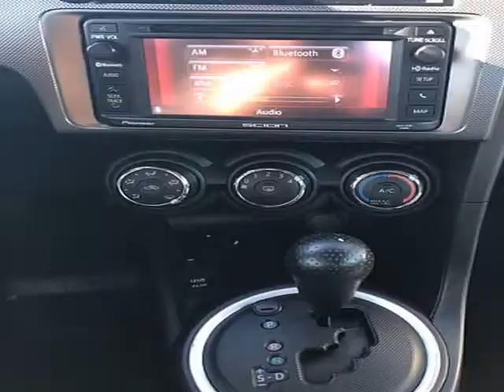2015 Scion tC 2d Coupe Auto (St. Charles, Missouri)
5 Star Auto Plaza
3690 West Clay St
St. Charles